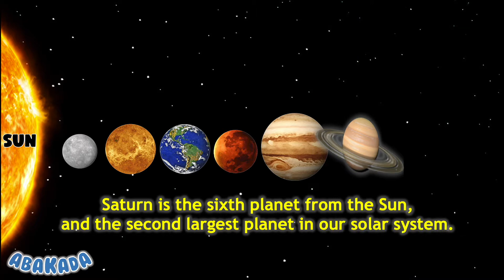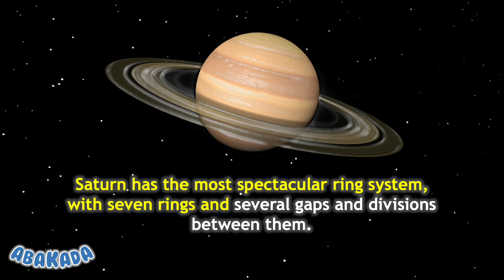Planet Saturn | Facts About Saturn